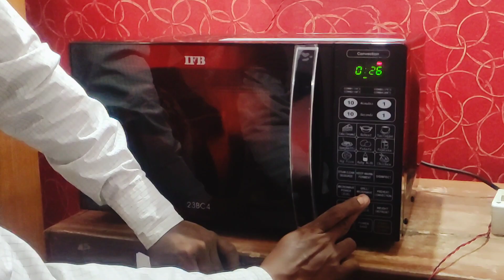Unboxing IFB Microwave । Look beauty shine beauty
Unboxing IFB Microwave

IFB Microwave
unboxing oven
opening microwave

Look beauty shine beauty